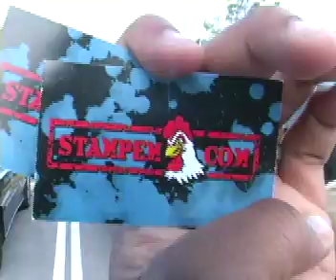Get-Drunk.com TV Behind Sceens @ Exxxotica Adult SuperStars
THIS IS THE LONG VERSION CHECK OUT THE SHORTER CLIP meets Stampem.com Behind scenes @ the Adult Entertainment Exxxotica Miami
Dru, Nahum, Sunny, Phelps, & David Get-Drunk.com Crew